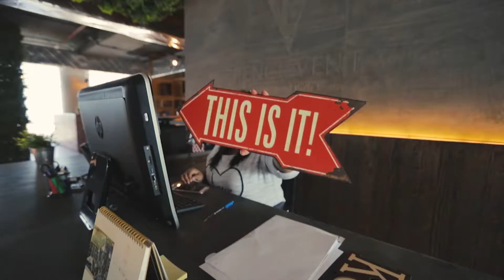Pencilvent New Year 2018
Pencilvent is a creative marketing agency based in Kuwait & Qatar that specializes in unique branding, marketing strategy, digital marketing, social media marketing, events management, photography & video production and much more..

To learn about Pencilvent & services we offer, visit our